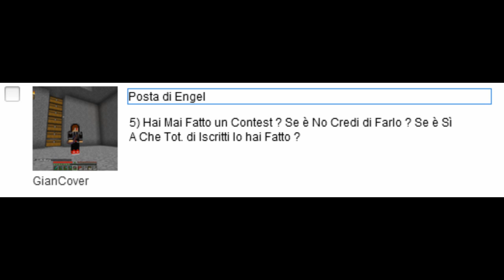-Intervista- C'è Posta per Engel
Ti sarei grado se tu lasciassi un pollice in su, per lo sforzo che ho fatto per montare questo video :) grazie, so che non sembra, ma sotto c'è molto lavoro.